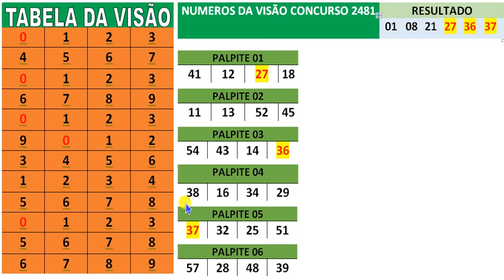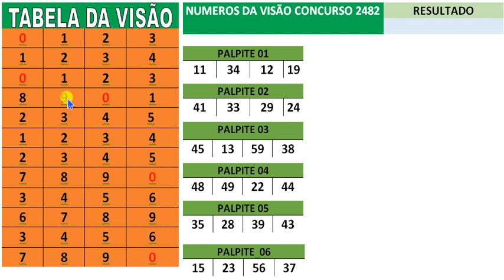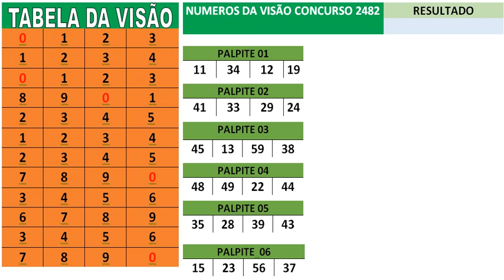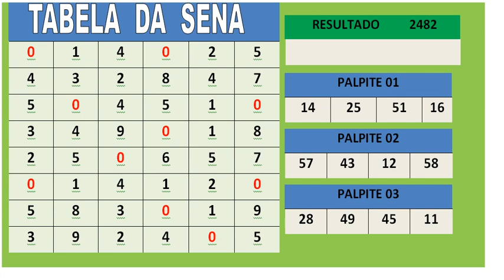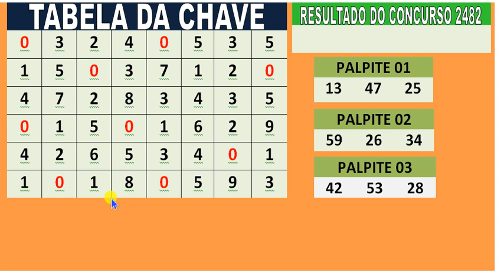mega sena concurso 2482